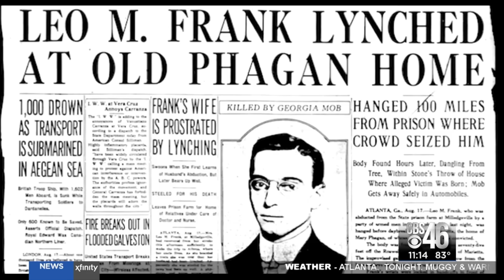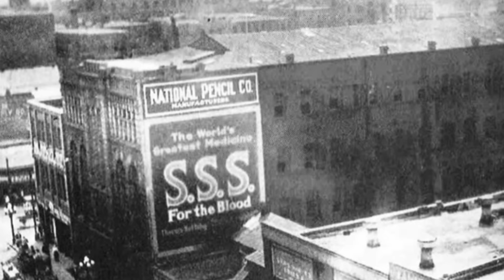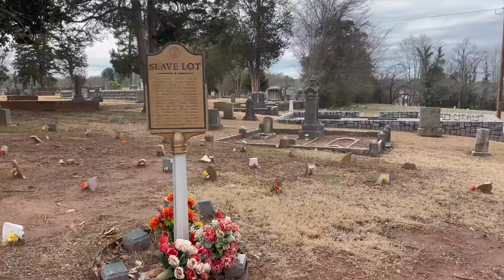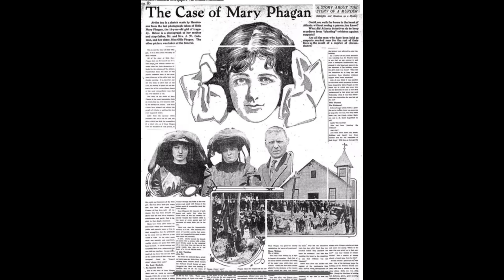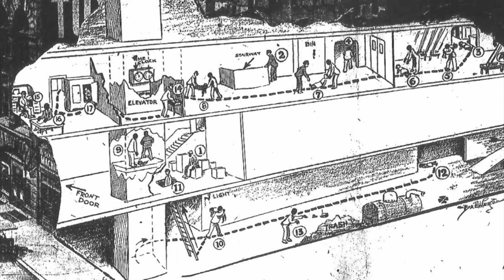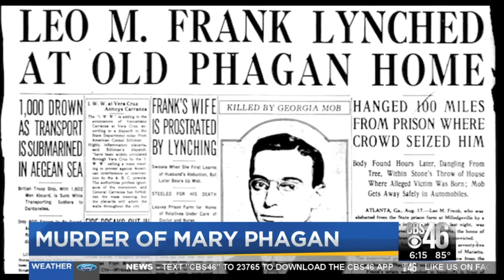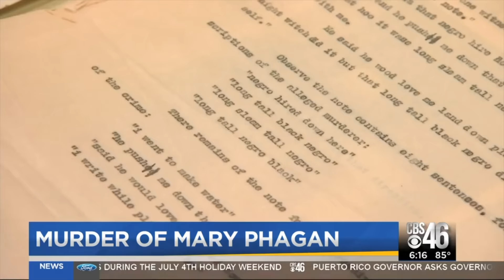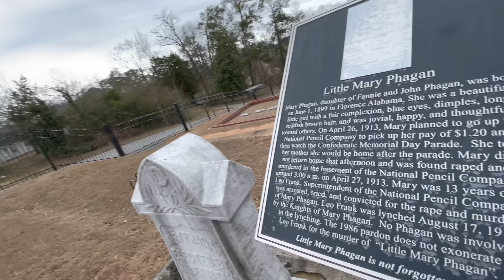Talking To The Ghost Of A Little Girl Killed At Work | You Won't Believe Who Did It!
The story of Little Mary Phagan has been a mystery in Georgia for over 100 years. With new developments in the case a lot of people are still fighting for justice. Sit down and take a listen to this very interesting story from the early 1900’s… after you’ve heard all of the evidence, let me know in the comments section who YOU think is responsible for the murder of little Mary Phagan!

My Food Review Channel @BitesWithDalen

My Paranormal Clip Review Channel @GhostedOrRoasted